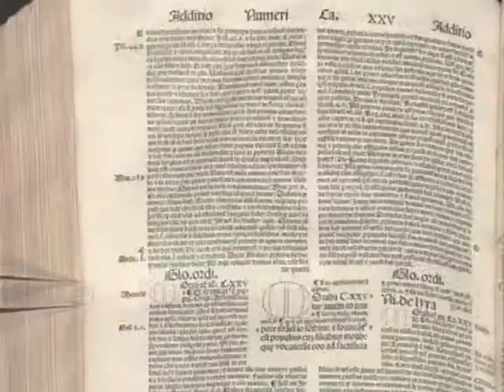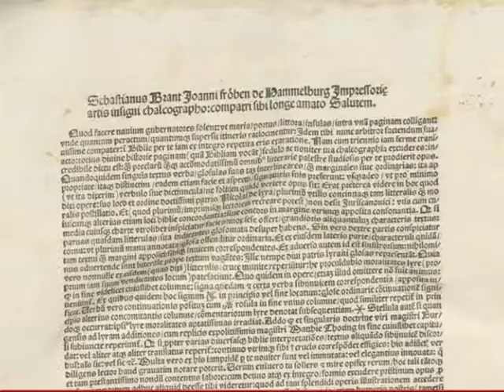IMPACT - Hildelies Balk - 1) Introductie - NL.m4v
Hildelies Balk, IMPACT Project Coordinator and Head of European Projects at the KB National library of the Netherlands, talks about the challenges in the mass digitisaton of historical text material (in Dutch)